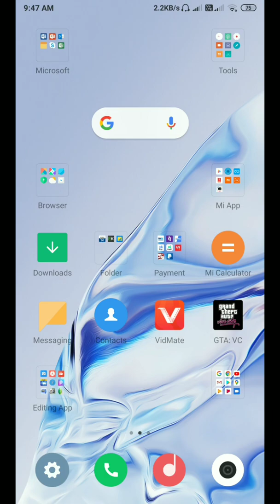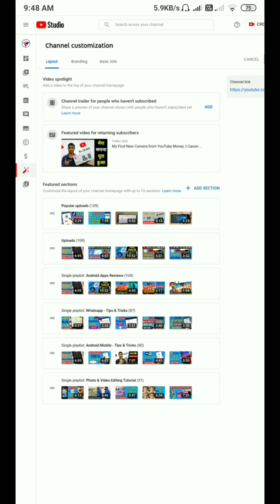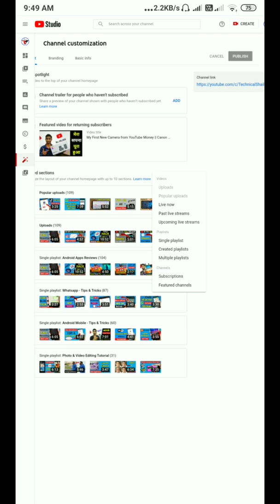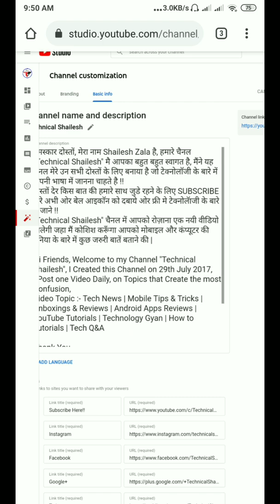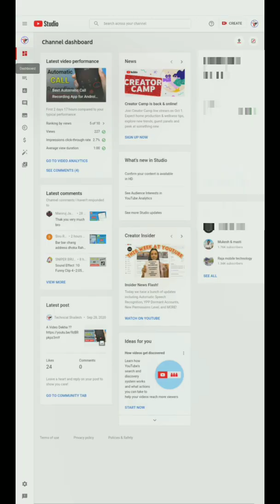YouTube Channel New Customise Option in 2020🔥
Namaskar dosto, is video me maine bataya hai youtube ke ek new setting option ke baare me jo ki a options bahoti important hai kyu ki is me youtube channel ko puri tarah se customise kar Sakte hai is option me to mujhe umeed hai ki a video aapko pasand aayegi, thanks for watching.

My Gears :-

👉Shailesh Zala🔥